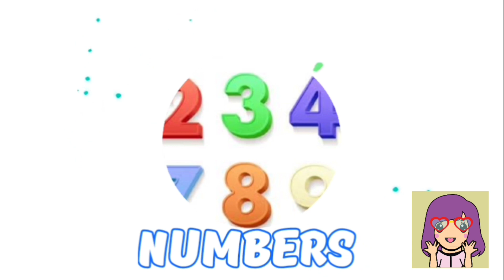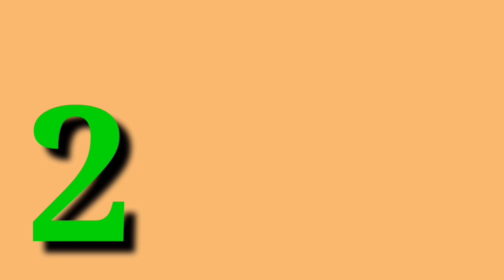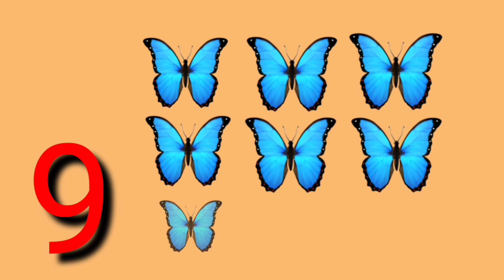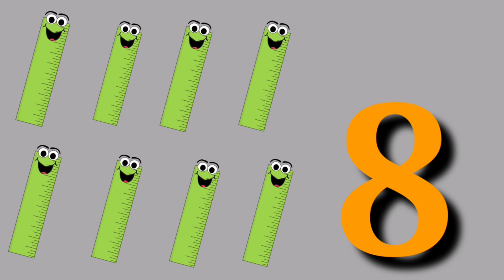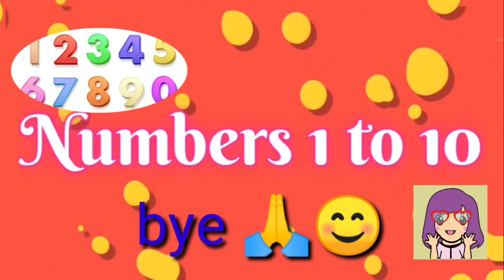NUMBERS 1-10 / Easy English Learning / Kindergarten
In this video , kids will learn to count and recognize the numbers 1 to 10 .